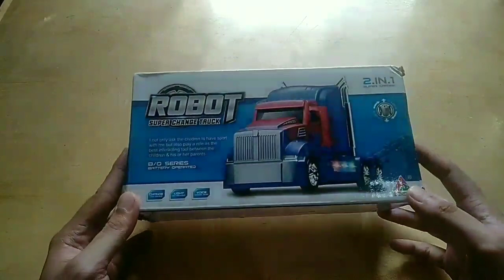Mainan ROBOT Super Change TRUCK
Mainan TRUCK bisa berubah menjadi ROBOT